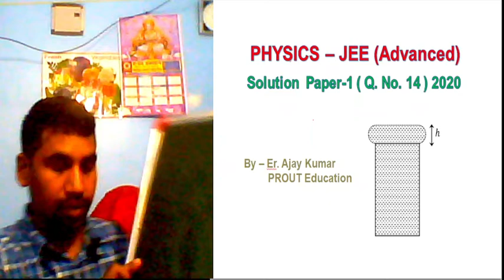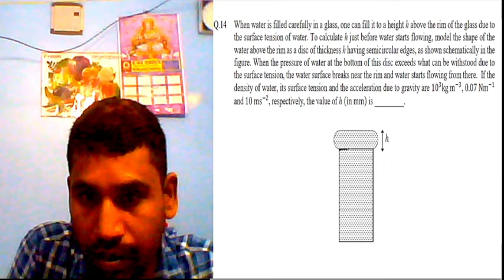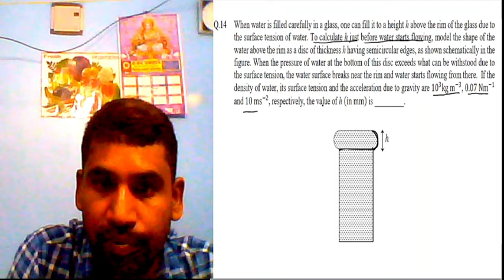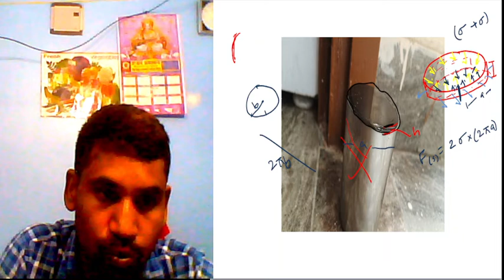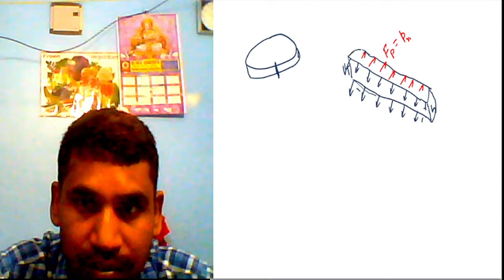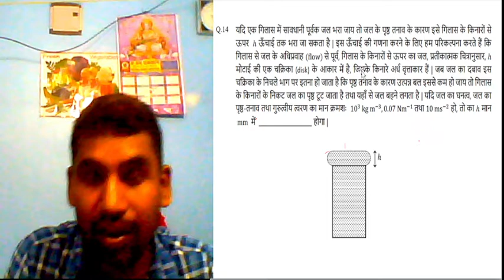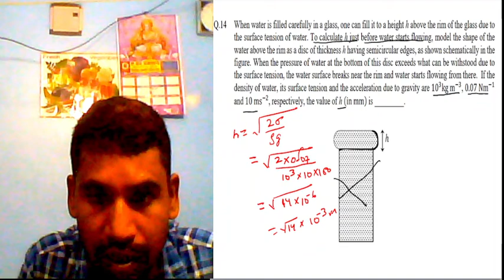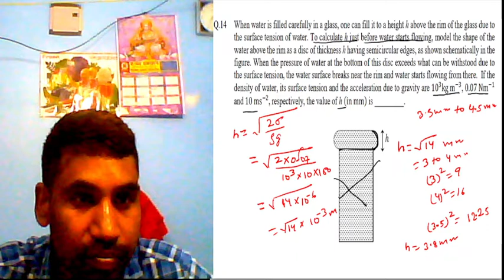JEE (ADVANCED) 2020 PAPER-1 QUESTION NO. 14 SOLUTION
PREPARATION OF JEE ADVANCED 2022